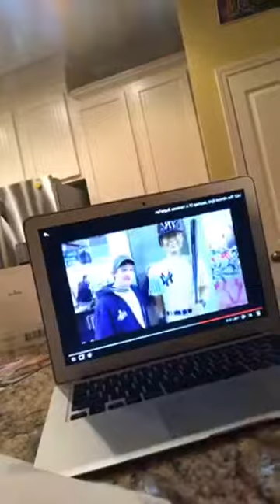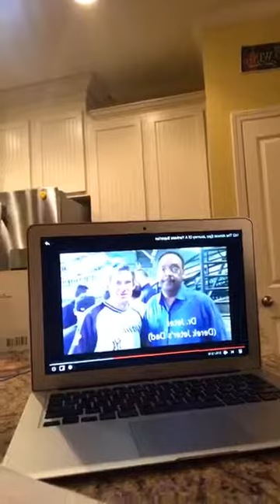Day 30 of 30 Ways In 30 Days